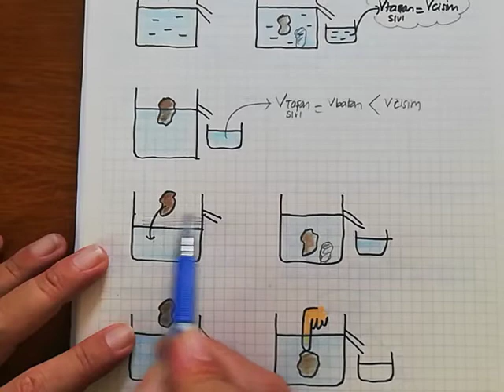Lise 1 Madde ve Özellikleri 1